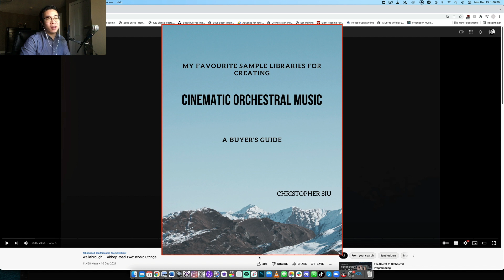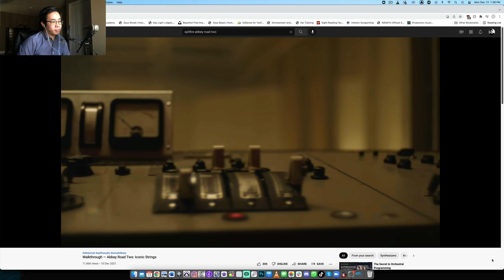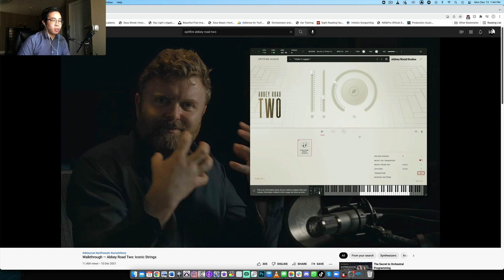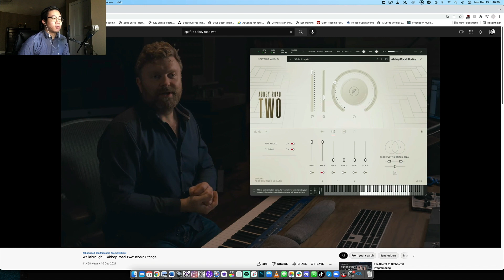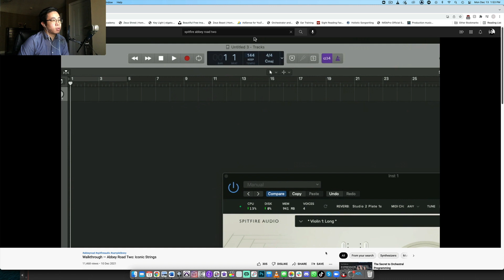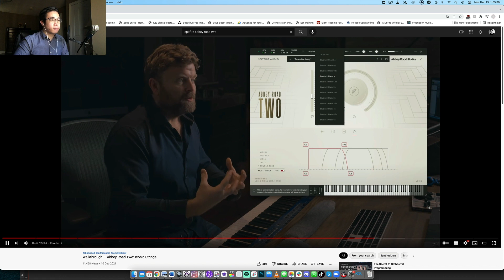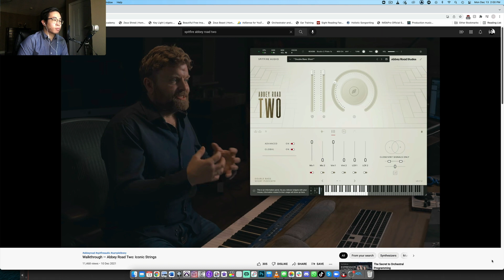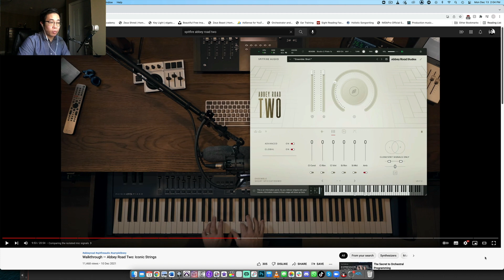Abbey Road TWO - Iconic Strings! Sample Impressions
My impression of AR2 - enjoy!

Hey friends! In today's video, we'll take a look at Spitfire's walkthrough of ARII - Iconic Strings, and pull some thoughts together. Enjoy!

Peter ($20)
Douglas Law ($10)
Nicholas Potaris ($5)
David Scott ($1)